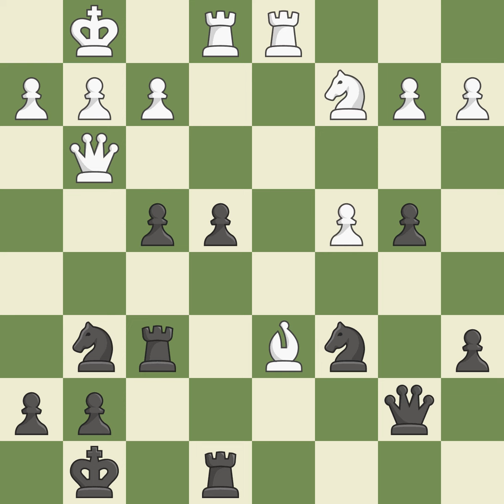Sicilian Defense: Kveinis Variation Event Ch Yugoslavia (team),Site Novi Sad (Yugoslavia),Date 200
Sicilian Defense: Kveinis Variation  Event Ch Yugoslavia (team),Site Novi Sad (Yugoslavia),Date 2000,Round 6,White Georgiev Kiril (MKD),Black Popovic Petar (SCG),Result 1-0,ECO B40,WhiteElo 2661,BlackElo 2500,Annotator VIII-IX